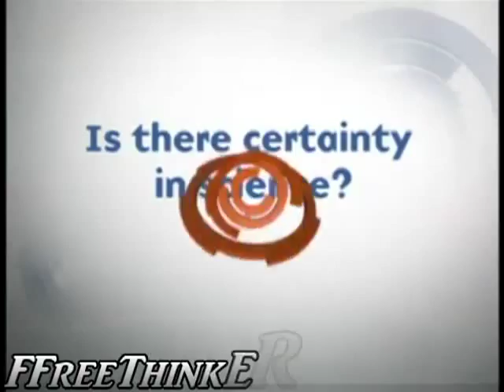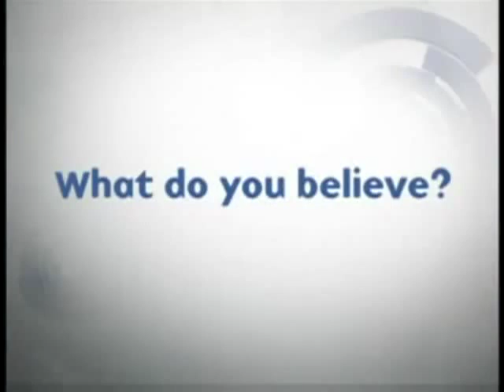Modern tudomány és a vallási dogmák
Sam Harris a modern tudományról és a vallási dogmákról